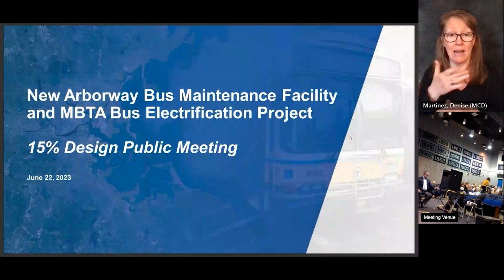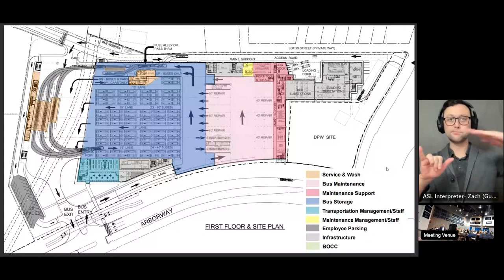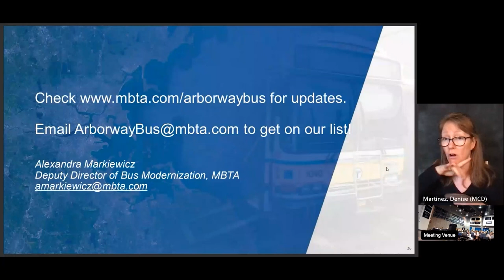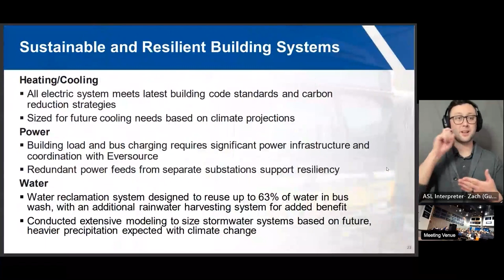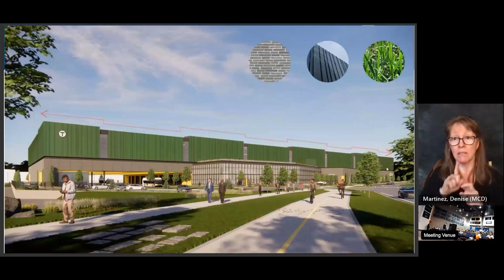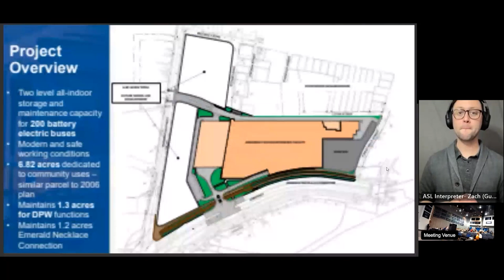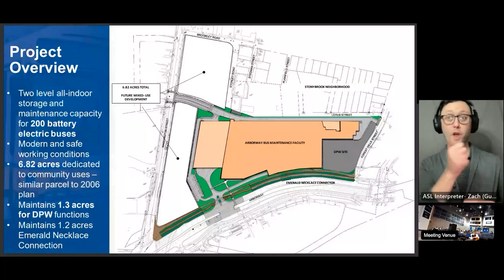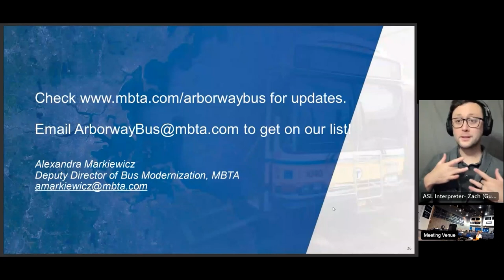Arborway Bus Maintenance Facility 15% Design - Public Meeting | June 22, 2023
A recording of the public meeting for the Arborway Bus Maintenance Facility 15% design, which was held in person at The English High School on June 22, 2023.